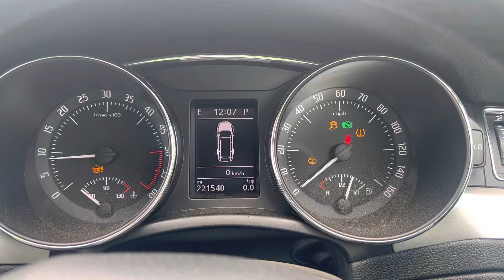Разборка Skoda - SuperB 2008-2015, 2 (VIN: TMBKF73T3F9033438) AY15YCD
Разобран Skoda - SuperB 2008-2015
Основные характеристики:
Год выпуска: 2015
Двигатель: CFGB415650
Объём двигателя: 2
Тип двигателя: Дизель
Коробка передач: КПП-робот (РКПП)
Кузов: Универсал
Смотри каталог запчастей Skoda - SuperB 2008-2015на :
⏰ Режим работы колл-центра:
08:00 – 20:00 – ежедневно

Для наших покупателей:
- бесплатная доставка;